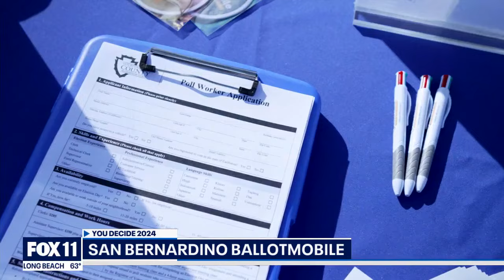Super Tuesday: California Primary features races for Senate, District Attorney and more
From the U.S. Senate race between Adam Schiff, Steve Garvey, Katie Porter and Barbara Lee, to the race for Los Angeles County District Attorney and more, FOX 11 has the latest on one of the biggest days of the election season.